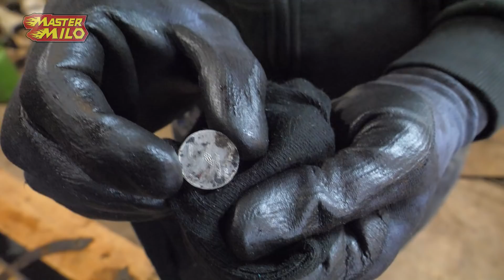Bmp Motor Uit Elkaar Halen Met Fabian#486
Hey mensen, vandaag gaan we de motor van de bmp uit elkaar halen samen met Fabian die een dagje kwam mee helpen!

Wil je meehelpen met ondertitelen? Dat kan! Check